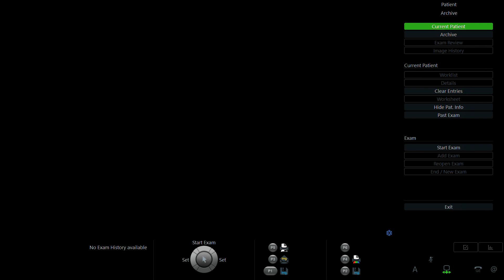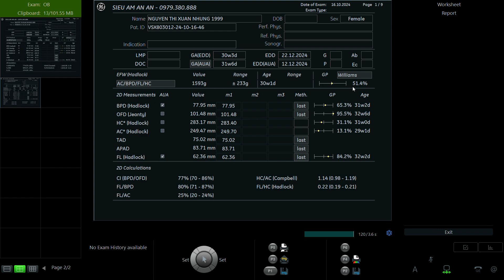NGUYỄN THỊ XUÂN NHUNG 1999 P2